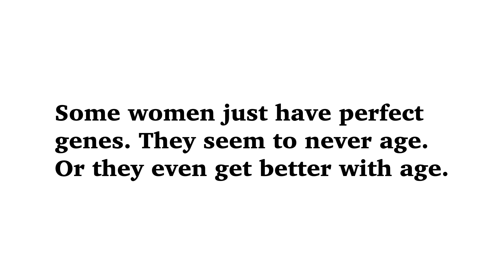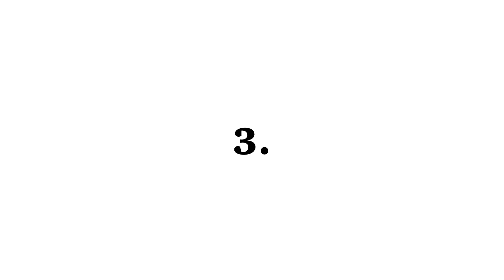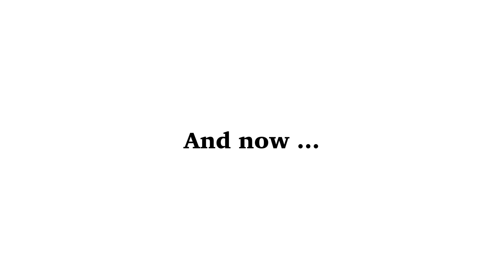5 MORE Actresses That NEVER AGE ★ Or Aged Very Well | SEXIEST Actresses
Some women are just gifted with beauty forever. They seem to never age. Some even get better with age. But look for yourself. What do you think? We've picked another 5 beautiful women.

Keywords //
Naomi Watts, Jessica Alba, Charlize Theron, Halle Berry, Sandra bullock, sexy women, hottest women, Naomi Watts 2019, Jessica Alba 2019, Charlize Theron 2019, Halle Berry 2019, Sandra bullock 2019

This material (in part or in its entirety, video and/or audio) is not owned by us.
If you have questions about this or concerns that this piece should not have been distributed freely under creative commons or used in a fair use scenario, please do not hesitate to contact us!​